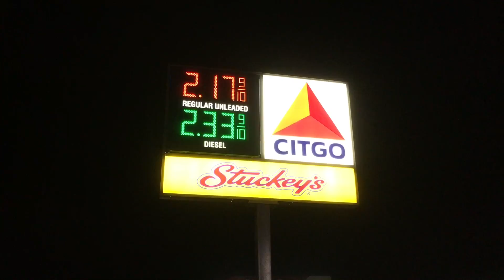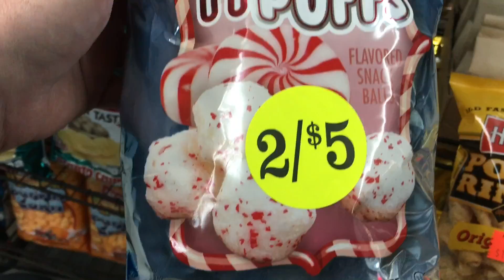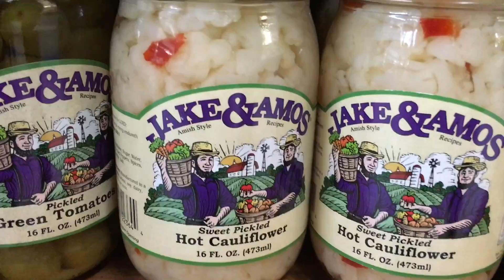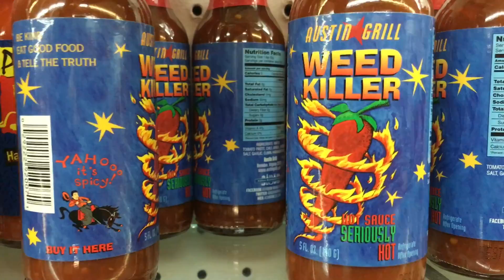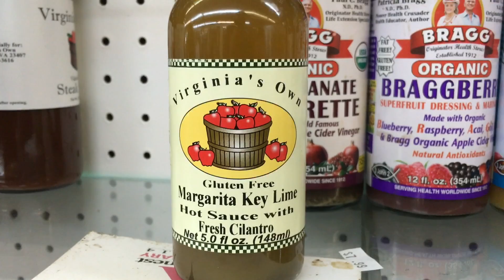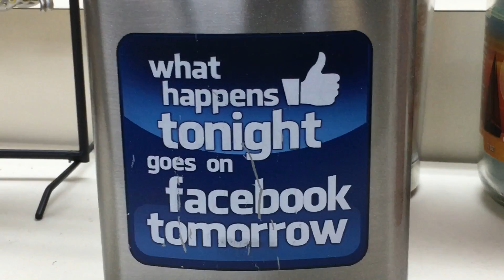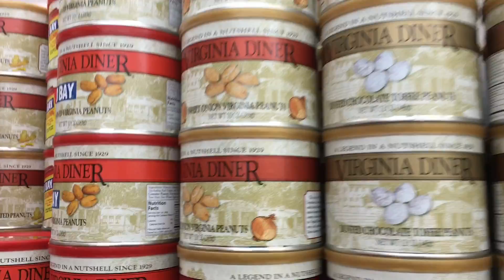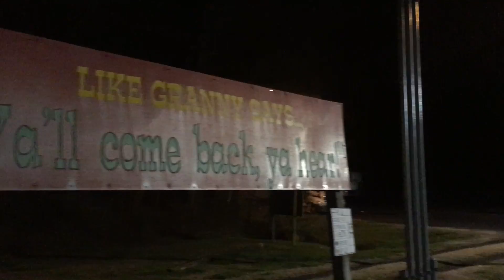Stuckey's on the Eastern Shore in Virginia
VAPI stops at Stuckey's along Route 13 on Virginia's Eastern Shore. Check out the awesome burgers from the Southern Grill. Also, see the large selection of snacks, souvenirs, and more.